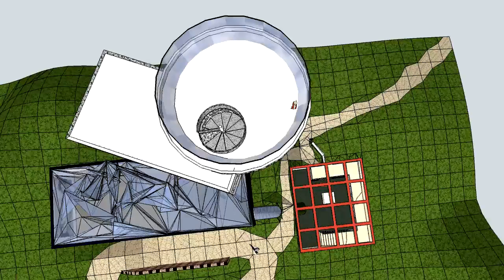ARCH1101 EXP1 Teresa Peng 2012 (1)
This is the first SketchUp model